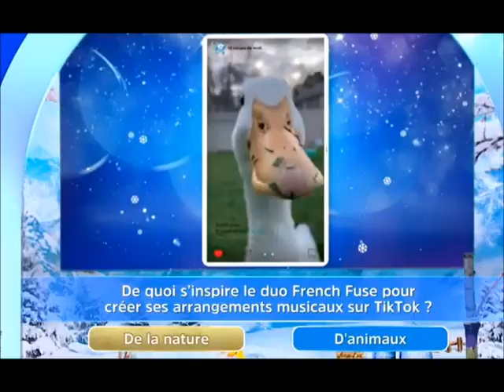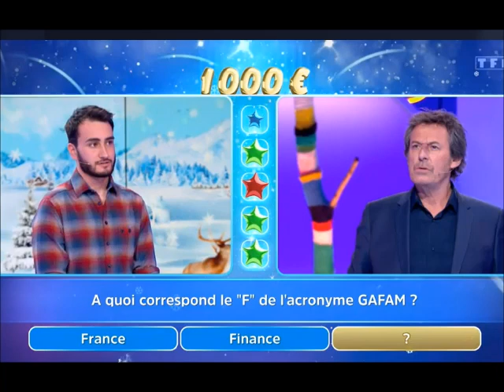12 Coups de Midi Florian va trouver l'Etoile Mystérieuse et gagner la vitrine comme son Frère